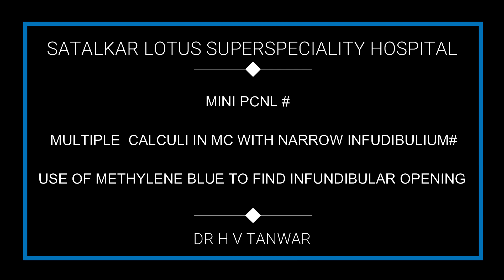INFUNDIBULAR STENOSIS MC#MULTIPLE CALCULI IN MC# MONOPLANAR SUPRACOSTAL PUNCTURE#METHYLENE BLUE TEST